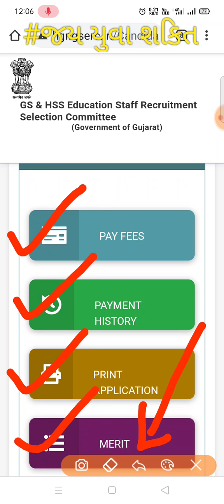આવી ગયું મેરીટ નું ઓપ્શન ચેક કરી લો આપનું મેરીટ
🔥 *TAT  ગ્રાન્ટેડ ભરતી અપડેટ 2021*🔥

*🔥કરો તમારા મેરીટ ની સીધી ગણત્રી  ફક્ત TAT ના માર્ક અને બીજી ડિગ્રી ની ફક્ત ટકાવારી લખો સીધું મેરીટ  ગણતરી થઈ જાશે*👇🏻👇🏻👇🏻👇🏻👇
એકદમ નવું
 *New 🔥200 માર્ક ની અપડેટ ફોર્મ્યુલા* 🔥🥳
આમાં ગ્રાન્ટેડ ની હાલ ની 2021 ની લીંક પણ આપેલ છે ત્યાં જઈ ને છેક રી લેવું

👉 *TAT 1*

 🔥👌 *જાણો તમારું મેરિટ કેટલું થાય છે*

*નોંધ  શક્ય હોય તો મેરીટ ગણતરી કરતી વખતે ગૂગલ નું ક્રોમ બ્રાઉઝર નો ઉપયોગ કરવો અને મોબાઈલ આડો રાખવો..જેથી ઝડપ થી કામ થશે*

*TAT 2*👇🏻👇🏻👇🏻

*Whts aap  Group*
*નોંધ :દરેક ઉમેદવારો સુધી પહોચાડો આ માહિતી..*